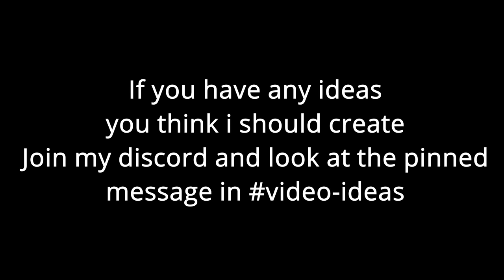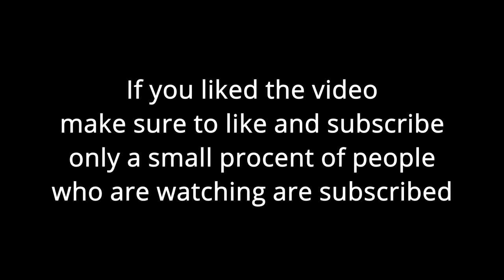Double color Single line printer in cell machine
If its a minecraft world all downloads are in my discord server under world-downloads
Level code: V3;2Q;2Q;{(0(3uS)ag{g(2P(2M)S{0(5v(2P)gi(2L(2L)cg)54(aQ(2F){{{S{o0{(5s(2K)a(5o)6(dB(2L)S{(5s(2L)(a$)8(3NP(3uT)(0(g7);;;0

I use a combination of these songs: Merry go, Night Music, Acid Jazz, Easy Day, Fluffing a Duck, Who Likes To Party

Discord name: splyfof 2886
Hypixel forum name: splyfof
Minecraft name: splyfof